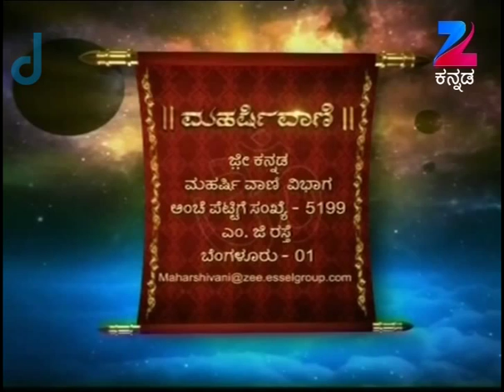Maharishi Vaani - Full Episode - 409 - Shri Maharshi Ananda Guruji - Zee Kannada